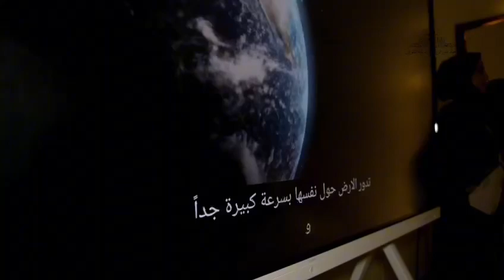يوسف الحمراشدي مشتل الرستاق